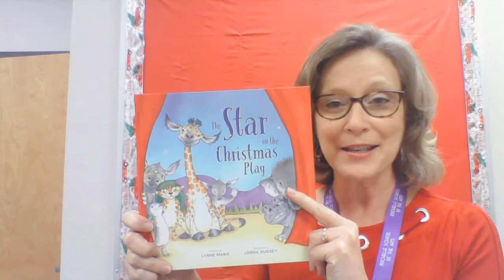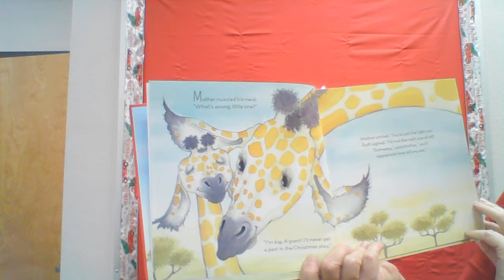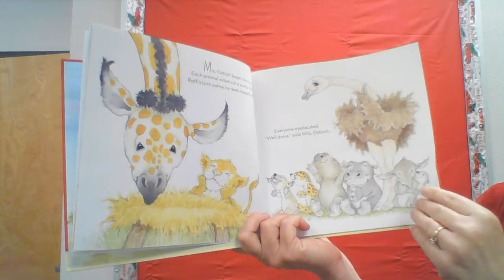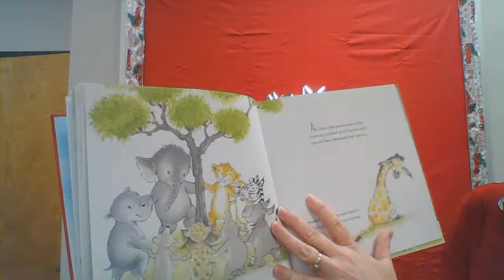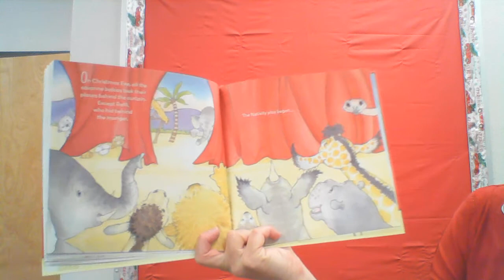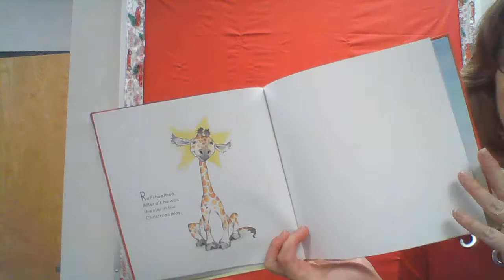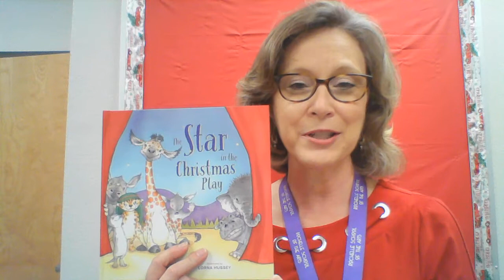The Star in the Christmas Play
Join our principal, Mrs. Ward, for her reading of The Star in the Christmas Play.